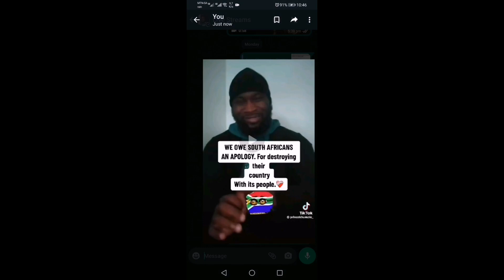The answer is Zero, I bet you 🤔🤣🦉🦅🦆🥁🥁🥁😎👻🦁L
I don't care where you're from, what you did. As long as you love me...